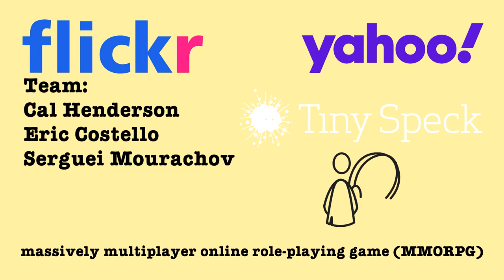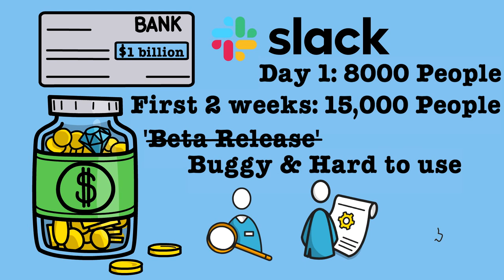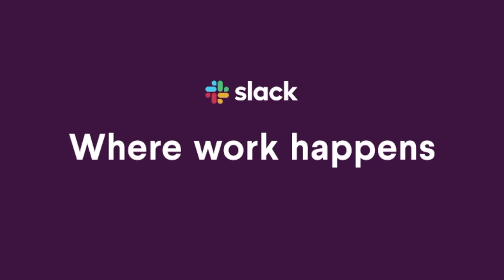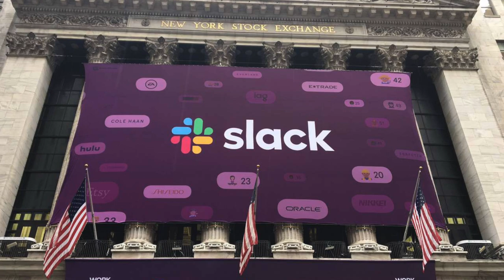What is Slack? | The End of Emails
What is Slack? | The End of Emails. What is Slack? How Was Slack Founded? How did Slack launch from a failed video game? Who is Stewart Butterfield? How has Slack ended emails? In this video, we explore what is Slack, the fascinating story of Slack to show how Stewart Butterfield launched Glitch, a failed video game. Their business Tiny Speck created a communication tool called Slack with the business thought could be commercially viable, and they were right. Slack then became a revolution during the 2020 pandemic as everyone began working from home or WFH. But how did they do it? And how have they become known as being one of the fastest growing businesses in the world. But what is Slack and how was Slack Founded?